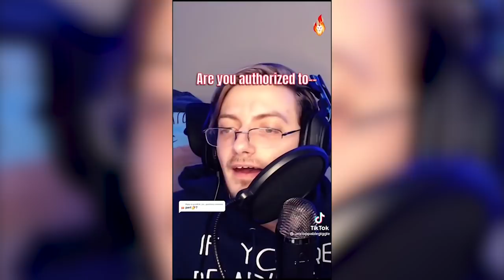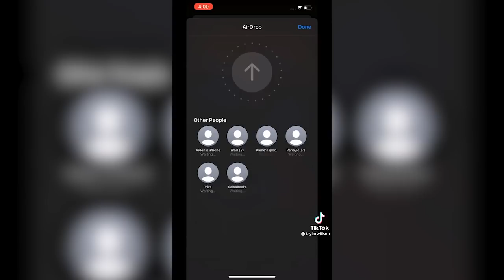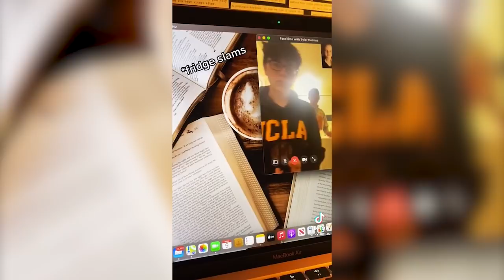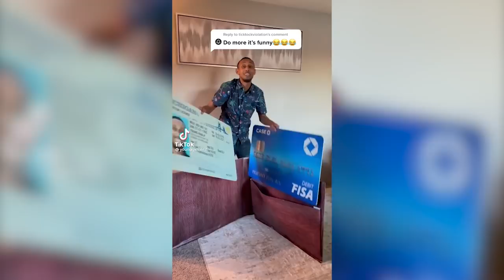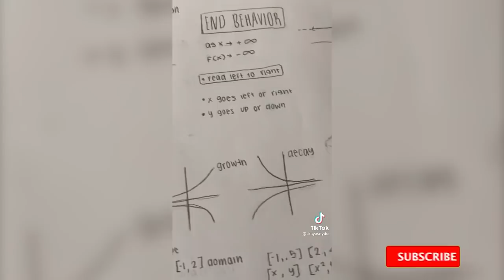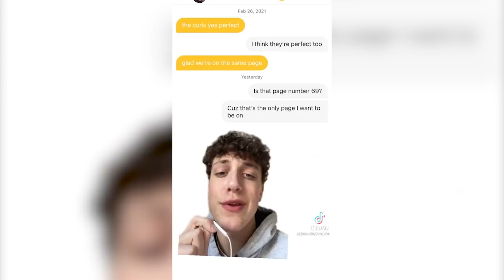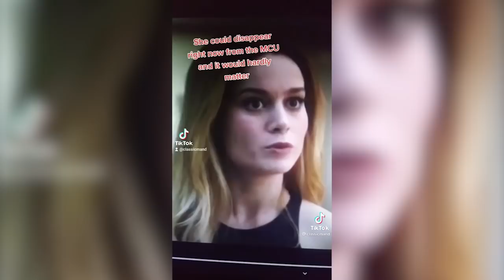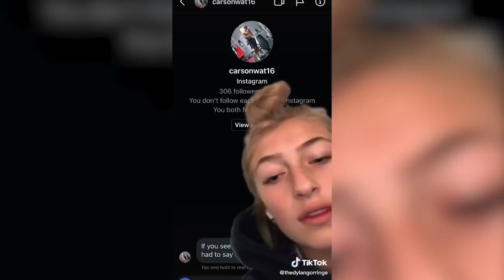Tik Toks That Made Mona Lisa Alive For 31 minutes 🤣🤪